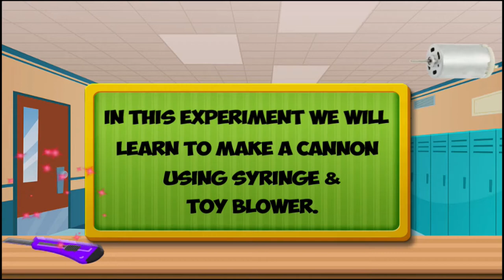WE WILLLEARN TO MAKE A CANNONUSING SYRINGE &TOY BLOWER.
THIS EXPERIMENT WE WILL